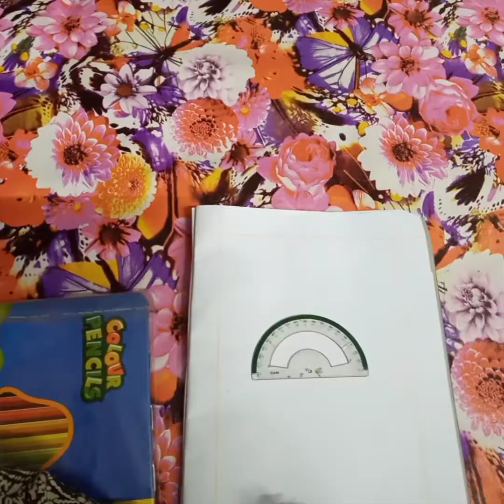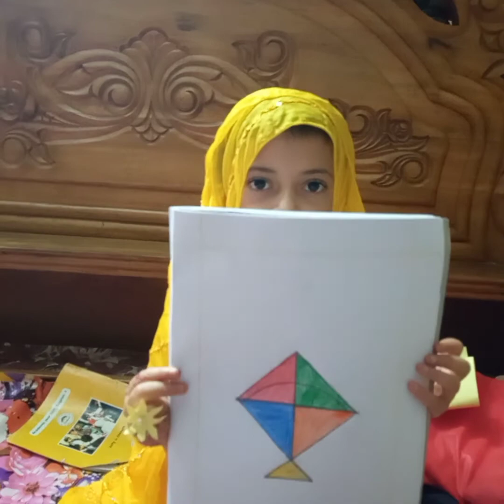How to draw a kite step by step. /এসো আঁকা শিখি সারা নাফির সাথে। খুব সহজে ঘুড়ি আঁকা শিখি।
আসসালামু আলাইকুম।
ছোট বন্ধুদের ছবি আঁকার প্রতি উৎসাহ দানের জন্য আমাদের এই ক্ষুদ্র প্রচেষ্টা।
ধন্যবাদ। general knowledge for kids, chotoder sadharon gyan, gk for kid in bangla